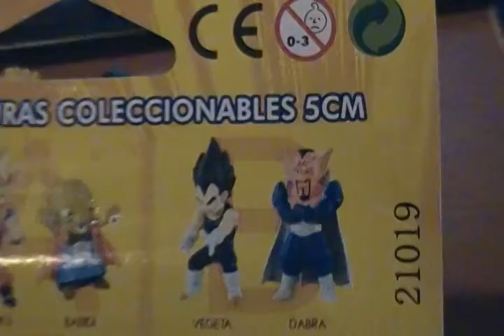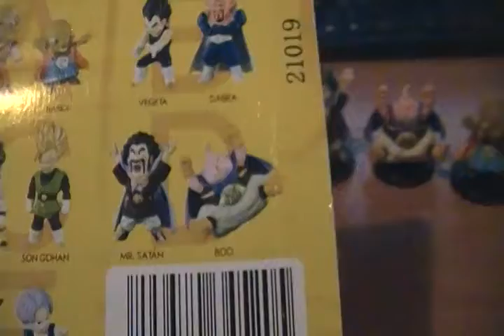Colección completa de figuras Dragon Ball Z Deformation Z